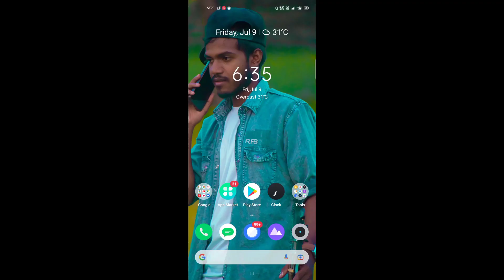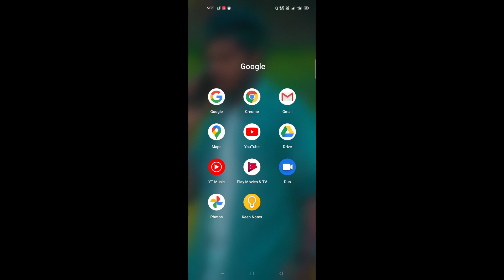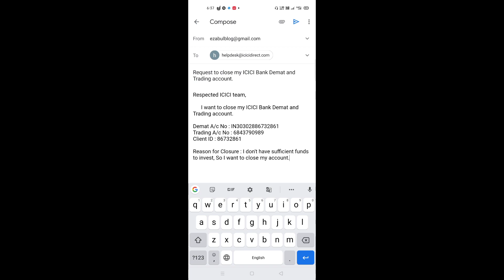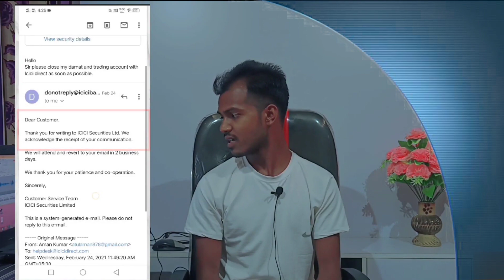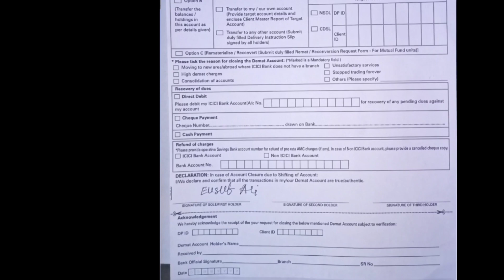How to Close ICICI direct Demet account online | ICICI Bank Demat & Trading account Closing Process